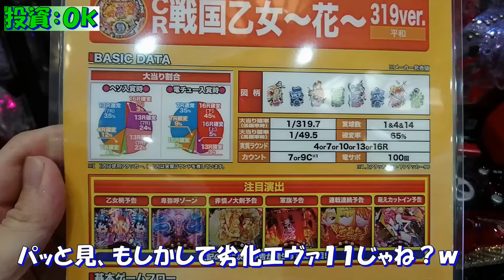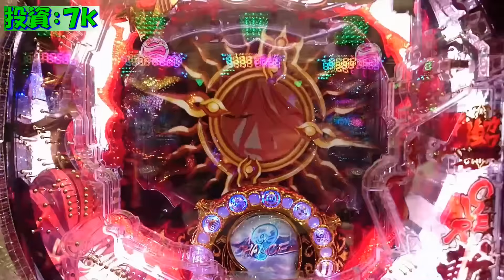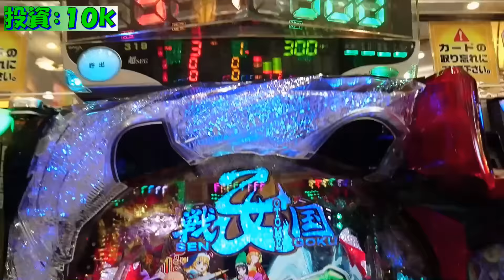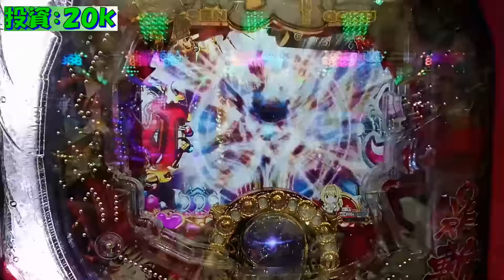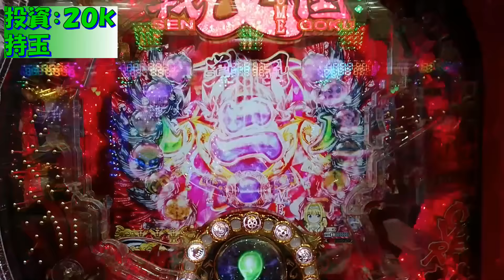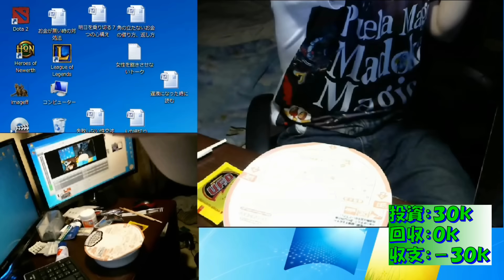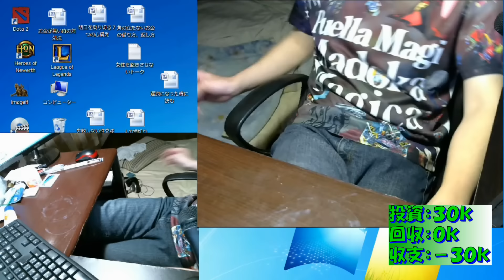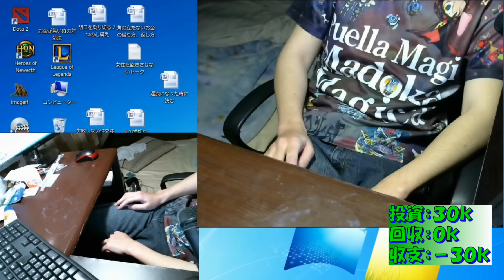真・むるおか君の実践！第１６話 CR戦国乙女～花～を打つけどどうやら萌えカットインはゲキアツらしい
新章始動！真・むるおか君の実践が始まる！
こっちは新台ガチ実践！ガチの立ち回りを魅せていきます›‹

使用BGM
ウィンドスフィア様